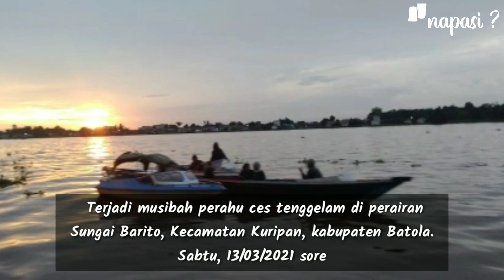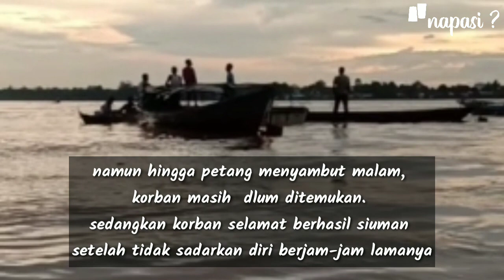Perahu T3nggelam di Sungai Barito, Korban Kembar Pengantin Belum Ditemukan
Akibat cuaca buruk, perahu ces  Nova Wijayanto sekeluarga karam tenggelam di Sungai Barito, Sabtu sore (13/3).

korban sebanyak lima orang. empat di antaranya belum ditemukan